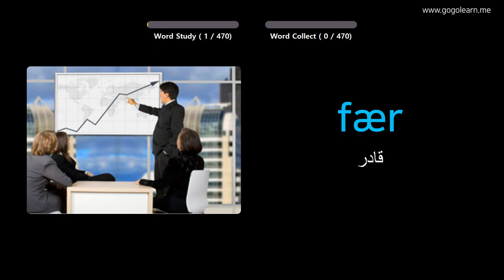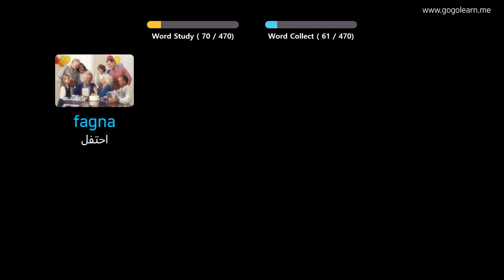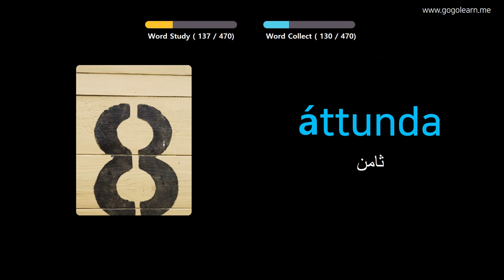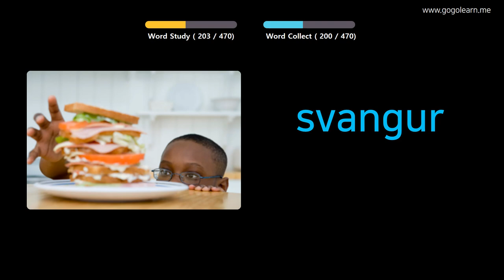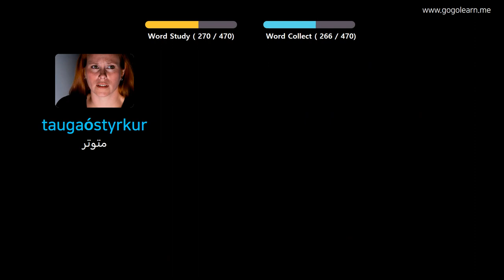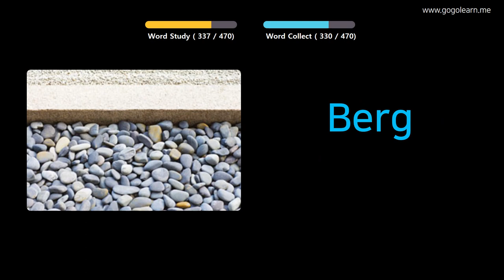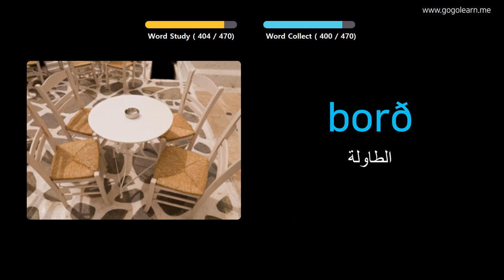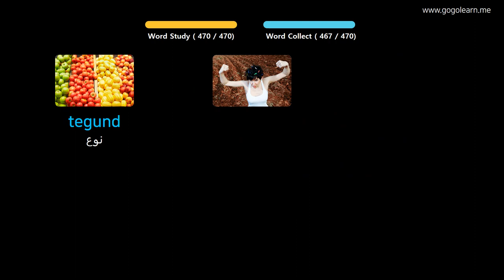تعلم الايسلندية بالصور |المفردات الأيسلندية مدرسة ابتدائية | Golearn